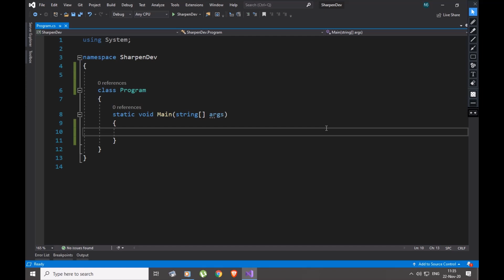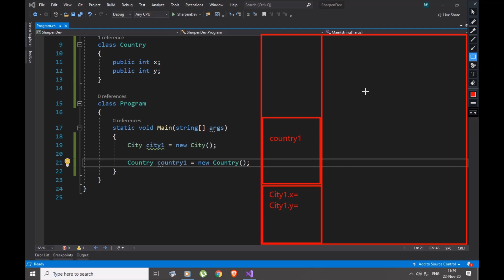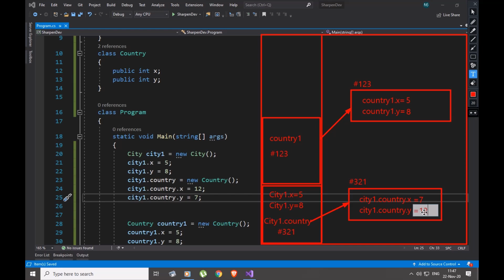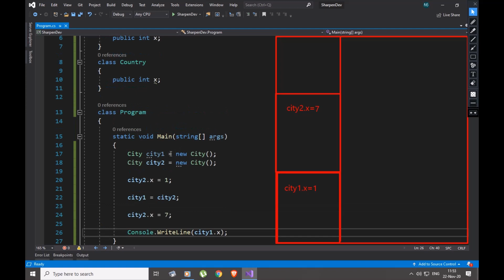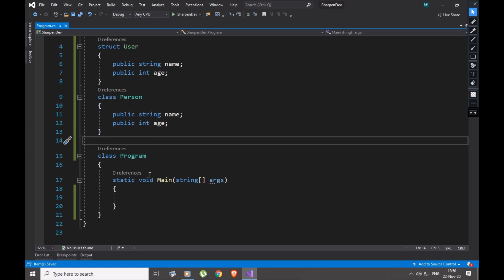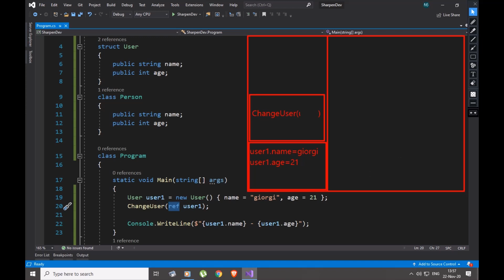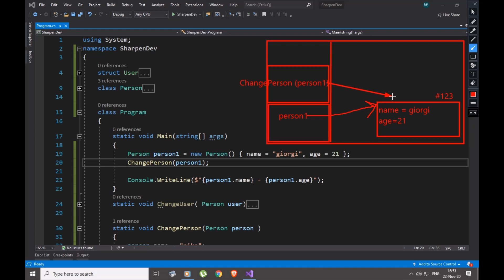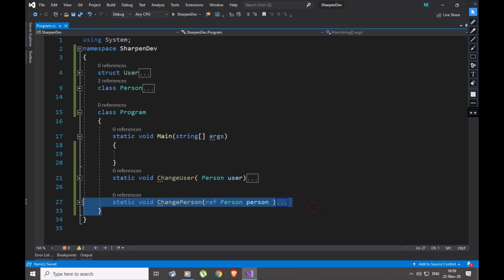56 გაკვეთილი - Value და Reference ტიპები ნაწილი 5 - გამეორება და შეჯამება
ამ ვიდეოში გავიმეორებთ თემას რომელიც შეეხება ოპერატიული მეხსიერების დამენეჯმენტებას. და ამ თემას ეწოდეაბ Value da Reference ტიპები. თემას განვიხილავთ სტრუქტურებისა და კლასების მაგალითების პარალელურად, ამიტომ ამ ვიდეოს სანახავად უნდა იცნობდეთ კლასებისა და სტრუქტურების მუშაობის პრინციპებს და ნანახი უნდა გქონდეთ შემდეგი ვიდეოები :

აგრეთვე შეგახსენებთ რომ Facebook  ზე შეიქმნა ჯგუფი ჩვენი არხის გამომწერებისთვის სადაც შეგიძლიათ დასვათ შეკითხვები, რაზედაც სურვილის შემთხვევაში გიპასუხებენ ან განიხილოთ რაიმე საკითხი ჩვენს თემებთან დაკავშირებით.ჯგუფი შეგიძლიათ იხილოთ შემდეგ ბმულზე გადასვლით.

აგრეთვე შეგიძლიათ მოიწონოთ ჩვენი გვერდი Facebook  -ზე